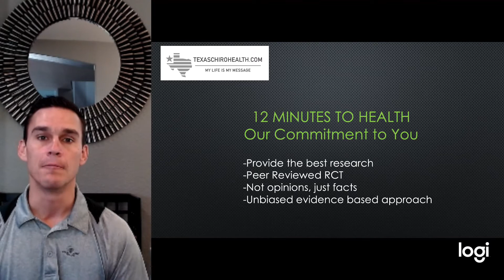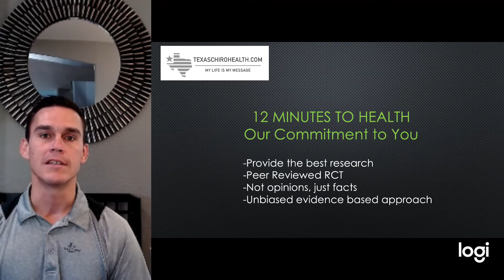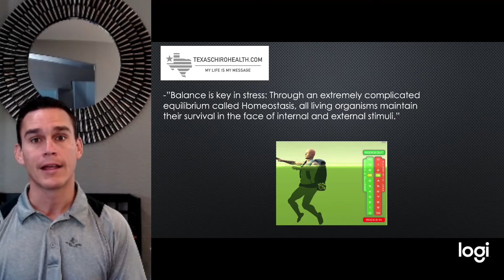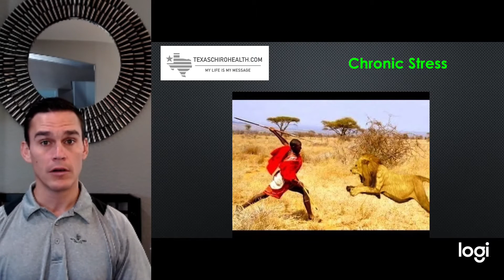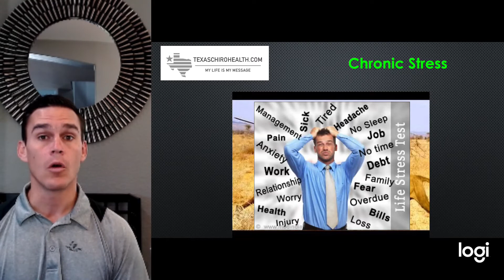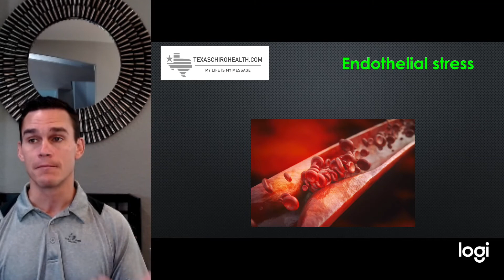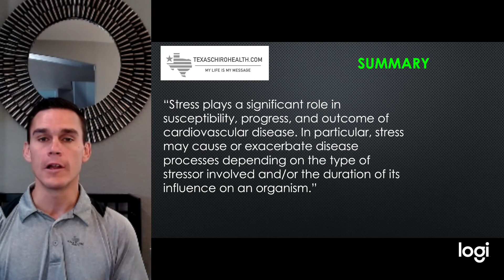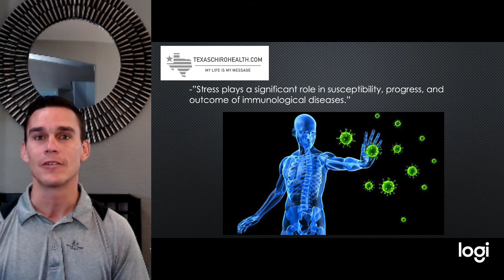12 Minutes to Health: Stress and Cardiovascular Disease